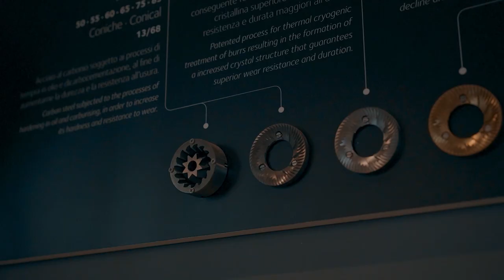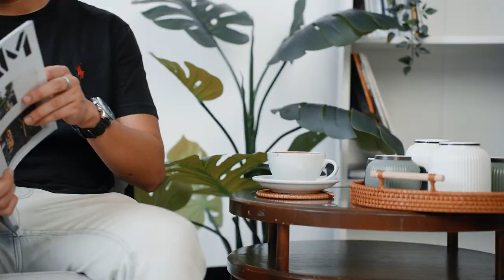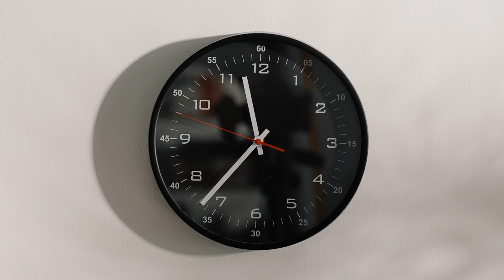5 Reasons Why You Should Get A Coffee Machine At Home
Have you ever wanted to unlock the magic of home brewing, but unsure if it's worth it? Perhaps you're always running late in the morning because of that coffee run, or spending a little too much on your cappuccino at those fancy cafes.

In this video, we will give you 5 compelling reasons Why You Should Get A Coffee Machine At Home.

Say goodbye to long lines and hello to endless coffee joy!

Timestamps :
00:00 Intro
00:42 Save Time
01:43 Save Moolah (Money)
02:47 Explore The World of Coffee
03:46 Be The Host
04:38 Own A Statement Masterpiece
05:28 Final Thougts

Are you a novice to the home barista life?